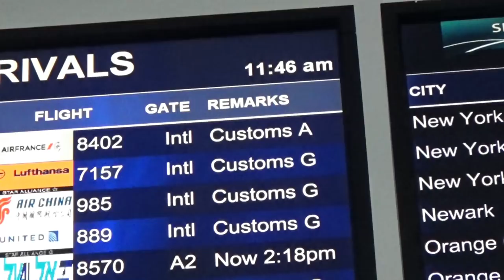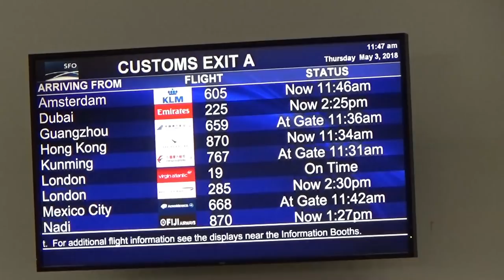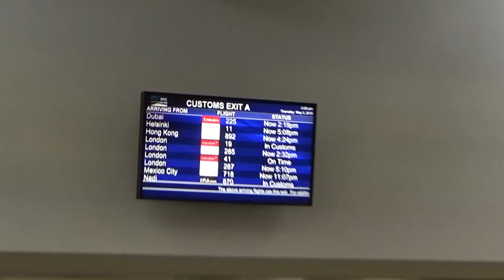Лотерея Грин кард DV-2018 -20-летний Иван нажимает кнопку иммигрантовоза в аэропорту Сан Франциско